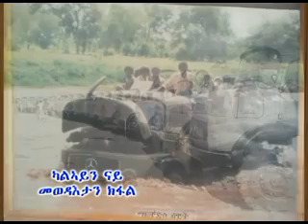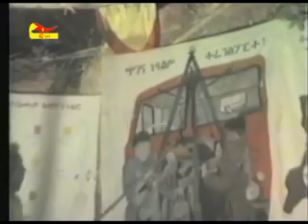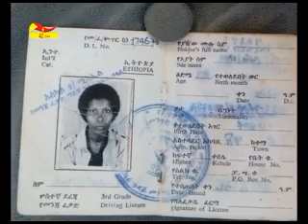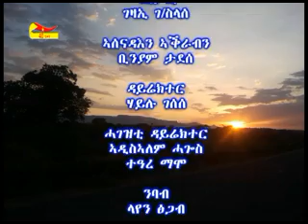Megu'aziya Abe Qalsi part 2